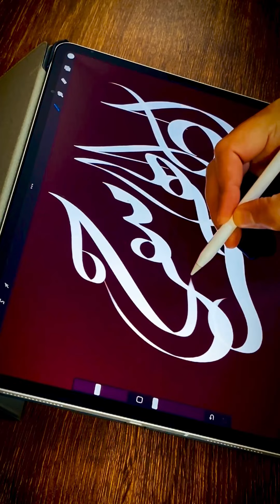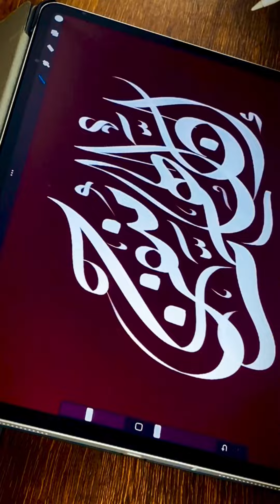إن الهم منفرج | بروكريت كاليجرافي باستخدام فرشاة ديواني ضغط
للحصول على باقة فرش الخط العربي الأساسية ( كاليجرافي كلاسيك )  لتطبيق بروكريت للأيباد والآيفون
وللحصول على باقة فرش الخط العربي لاليستريتور للويندوز والماك
وللحصول على باقة فرش الخط العربي لاليستريتور ( نسخة الأيباد )
وللحصول على باقة فرش الخط العربي ( ملمس ) لكتابة الخط العربي بتأثيرات ملمسية فنية ورائعة لتطبيق بروكريت للايباد والايفون

دروس تعليم الخط الديواني على الأيباد باستخدام تطبيق بروكريت